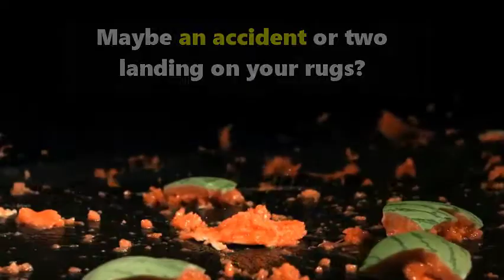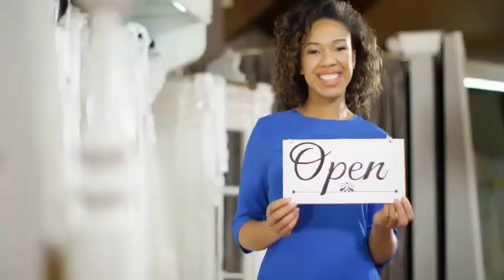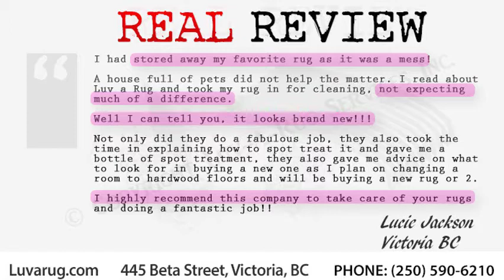Area Rug Carpet Cleaning Port Alberni BC by Luv A Rug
Are you looking for area rug cleaning Port Alberni BC? Before you have your area rug cleaned or repaired anywhere in Port Alberni, here is what you should know about Luv-A-Rug Services Inc.

We promise to help you fall in love with your rugs all over again!

Luv-A-Rug loves all rugs. We guarantee you will fall in love with your rugs all over again or your money back. Ask about our guaranteed pet odor control, rug repairs, and appraisals.

Luv-A-Rug has been Port Alberni's and Vancouver Island’s most LOVED area rug cleaning specialists for over 20 years. We are located at 445 Beta Street, Victoria BC where we LOVE to unload any rugs from your car for you.

We are wool safe certified and proud members of the Academy of Oriental Rugs where we have taken the "Do No Harm" pledge for rugs. This means we NEVER clean your rugs in a tub with other rugs or use any type of bleaching agents. We only clean rugs individually, one at a time with clean water.

Luv-A-Rug can clean every type of area rug imaginable whether it’s Persian, oriental, wool, synthetic, silk, sheepskin, machine-made, hand-made, hand-knotted or anything in between no matter the size or shape.

We also clean sails, boat canvas, wet suits, survival suits, firefighter turnout gear, cushions, luggage, mascots, sports equipment, stuffed animals and any other hard to clean items.

We specialize in GUARANTEED pet odor removal and the removal of moths (they really love dirty area rugs). If your rug shows any signs of moth activity we have a “museum curator” non-chemical method to remove all traces of moths and also offer a safe non-toxic treatment to prevent moths from going near your rugs again.

If your rug has suffered moth damage (or any type of damage for that matter), our weavers from the Middle East can perform authentic hand repairs on it – even if they are antiques made of wool or silk – and make them look like new again.

Luv-A-Rug also provides insurance approved rug appraisals for your treasured rugs.

Other services we provide are carpet binding, fringe removal and replacement as well as cut and bind new carpets for boats.

In Port Alberni we offer limited pick-up and delivery of large rugs and multiple rugs. We guarantee our work and stand behind it. If you are not 100% completely happy we will do everything we can to make you happy and if we cannot, we’ll give you a full refund. We will also let you know if your rug is worth cleaning and where the best places to buy rugs from in Victoria.